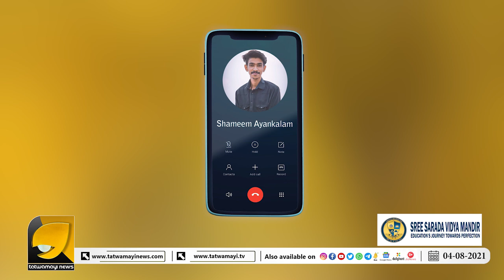'വിദ്യാശ്രീ' ലാപ്ടോപ്പ് പദ്ധതി വമ്പൻ തട്ടിപ്പ് തന്നെ തെളിവുകൾ ഇതാ...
കേരള സർക്കാരിന്റെ വിദ്യാശ്രീ ലാപ്ടോപ്പ് പദ്ധതി  വമ്പൻ തട്ടിപ്പ് തന്നെ!!  തെളിവുകൾ പുറത്ത് വിട്ട് തത്വമയി ന്യൂസ്